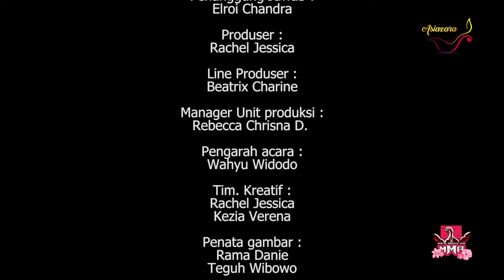MMA - Mama Dengan Anak Laki-Laki Kesayangannya | Eps.31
🌹MERTUA MENANTU AKUR
Episode 31
"Mama dengan anak laki laki kesayngannya"

Bagaimana cerita selengkapnnya?
Nantikan jawabanya di MMA!

❤️ Bersama host tercintaaa:
Ibu Iin Tjipto dan Ibu Kezia Verena
(mertua & menantu ASLI!)

Dan Narasumber kita..

Obaja Reinheart, S.Pd.
Ibu Veramilia Contesa Putri
dan
 Romauly Siti Helena, M. Pd.
Yohanes Master H. Siregar.